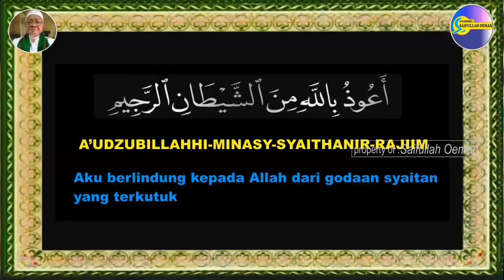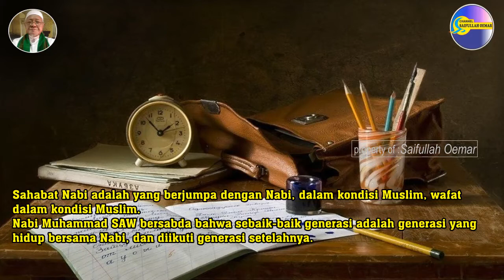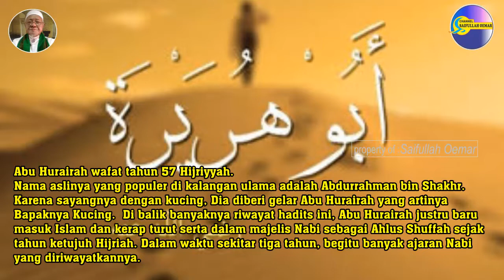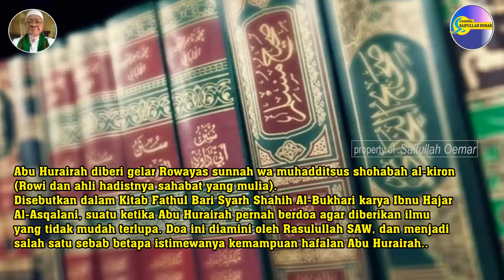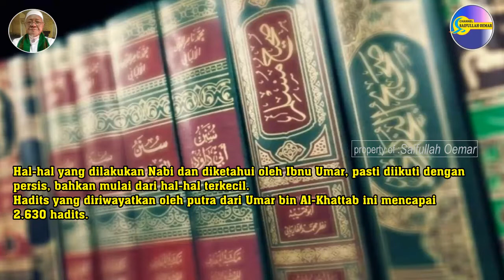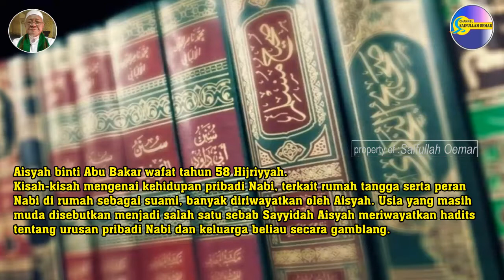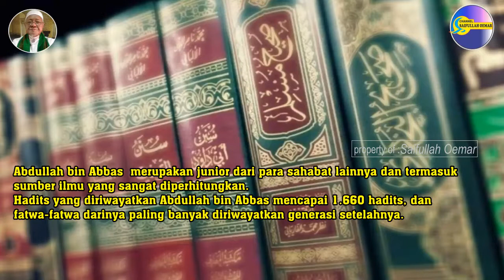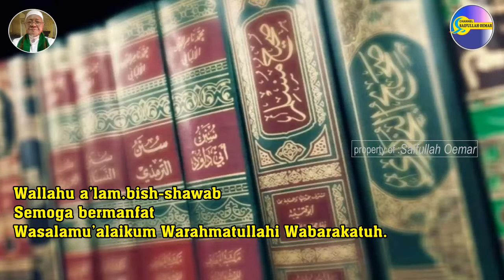Enam Sahabat Yang Banyak Meriwayatkan Hadits Nabi Muhammad SAW